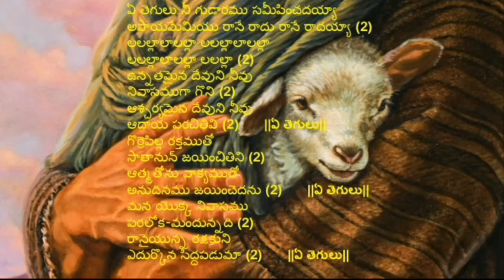ఏ తెగులు నీ గుడారము సమీపించ దయ.. అపాయమేమియు రానేరాదు.. రానే రాదయ్య...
ఏ తెగులు నీ గుడారము సమీపించ దయ. క్రిస్టియన్ సాంగ్...